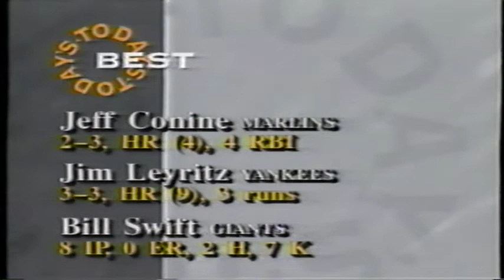Today's Best ESPN (sometime 1993)